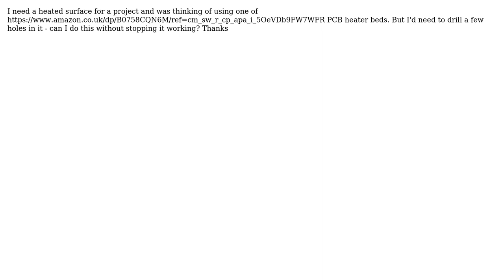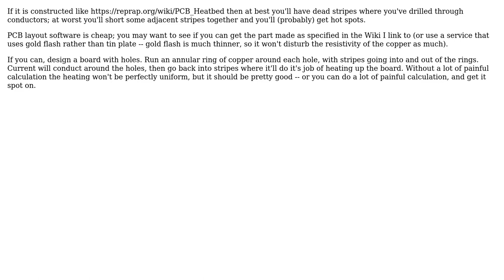Engineering: Drilling PCB 3d printer bed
With thanks & praise to God, and with thanks to the many people who have made this project possible! | Content (except music & images) licensed under CC BY-SA | Music | Images & others | With thanks to user TimWescott user Oliver Walters user Glorfindel and the Stack Exchange Network Trademarks are property of their respective owners. You are responsible for your own actions.